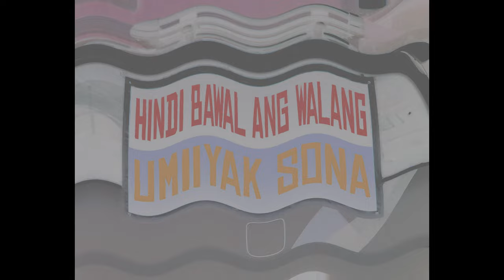Tomchuck E Cheese crying 2 (HINDI BAWAL ANG WALANG UMIIYAK SONA SA 2025)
Episode: Tomchuck's Sob Storey.

Hindi bawal ang walang sinadyang kumita sa video na ito.

TANDAAN 1: Bawal ang walang nilalayong paglabag sa kopyright.
TANDAAN 2: Bawal ang walang ko pagmamay-ari ang mga karapatan para sa mga pelikulang ito.
TANDAAN 3: Sa ilalim ng Seksyon 170 ng Kopyright Act 1976, ang allowance ay ginawa para sa "patas na paggamit" para sa mga layunin tulad ng pagpuna, komento, pag-uulat ng balita, pagtuturo, iskolarship, at pananaliksik. Ang patas na paggamit ay isang paggamit na pinahihintulutan ng batas sa kopyright na maaaring lumalabag. Ang non-profit, pang-edukasyon o personal na paggamit ay nagbibigay ng balanse sa pabor sa patas na paggamit.